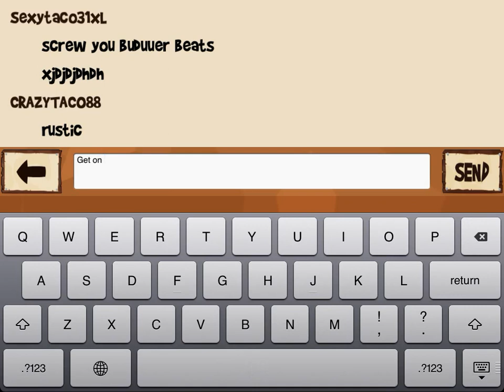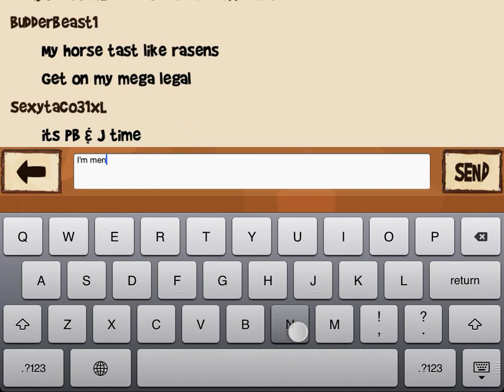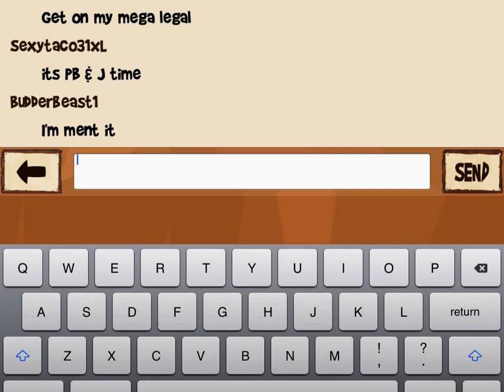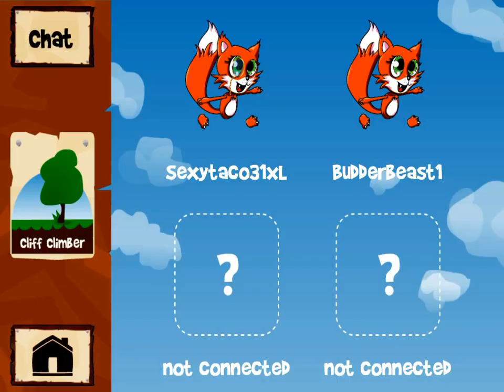Ep7 let's play fun fun